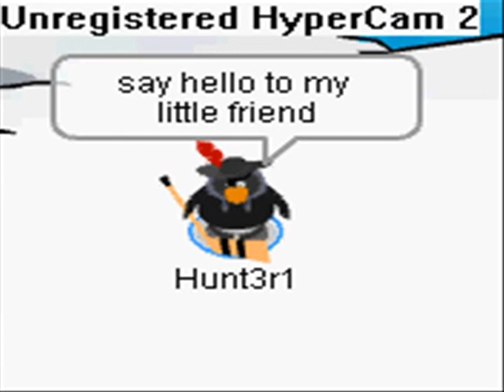Clubpenguin Fall Fair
A Video Me and my friend made about the fall fair of clubpenguin.